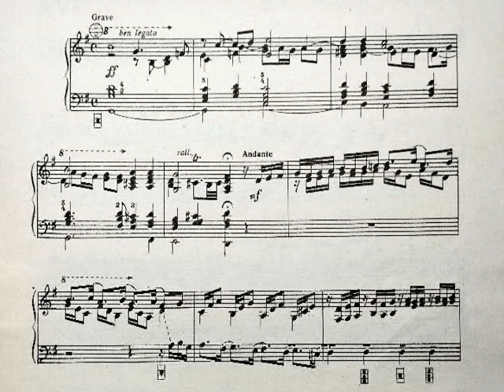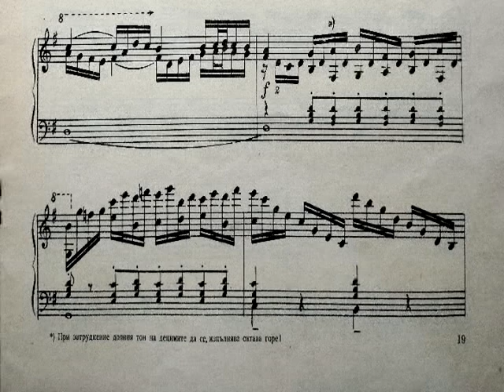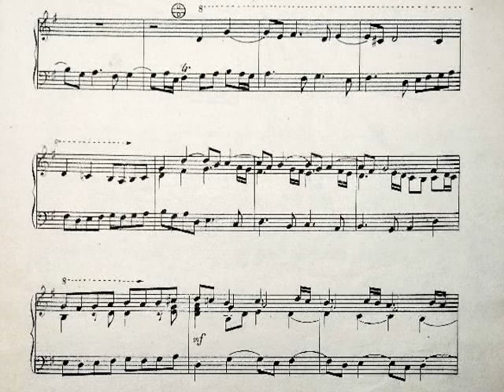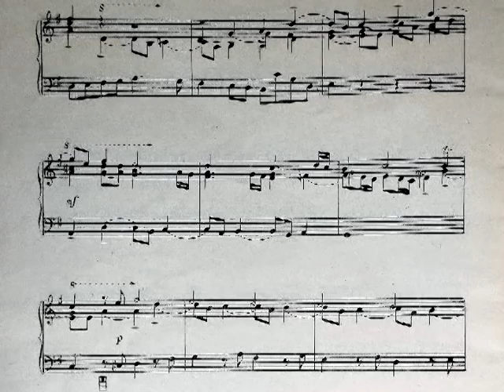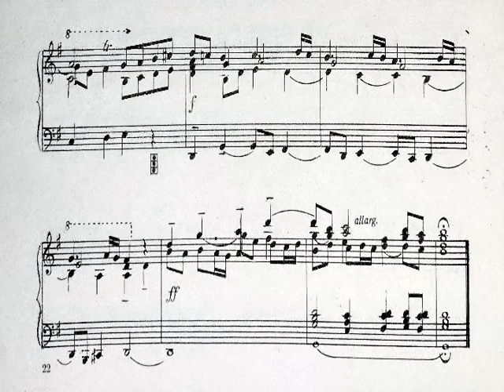J.S.Bach-Mitev-Prelude and Fugue in G major BWV 557